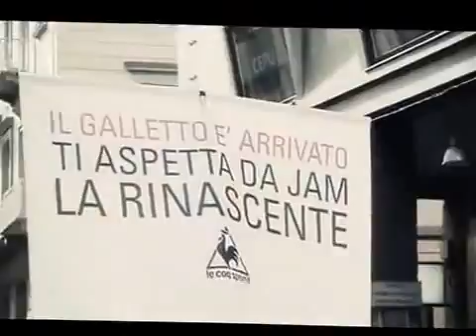Le Coq Sportif - Il galletto è arrivato a Milano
Settembre 2010. Un'azione di street marketing comunica l'apertura del corner Le Coq Sportif presso il piano Jam della Rinascente. Le Coq porta in corso Vittorio Emanuele un pezzo di Francia: una Grass Band invade le vie del centro al ritmo di una Marsigliese arrangiata in stile funky-jazz. Le Coq Girls distribuiscono flyer e baguette personalizzate con i colori Le Coq.